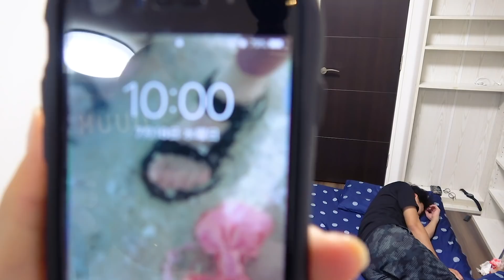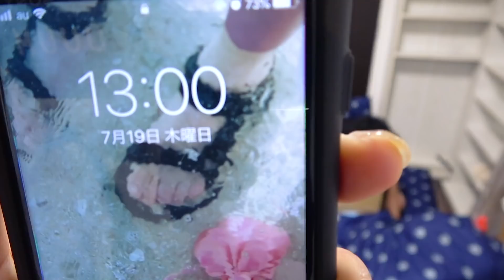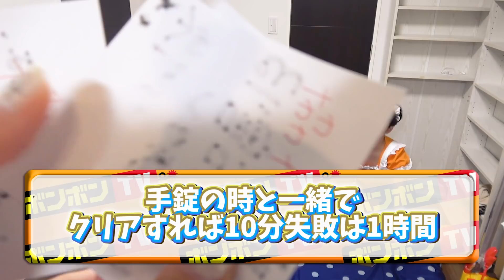【感動】24時間男女が密室で生活してみた結果、コスプレで壁ドンしてたんだけど、、、【検証】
さてさて、、、2人は24時間後どうなったのか、、、

▽よっちと同棲しなくちゃいけないんだけど、、、24時間男女が密室で生活してみた！【検証】

▽【閲覧注意】即興BGM寸劇やってたらよっちとなっちゃんがイチャイチャし始めた、、、！【寸劇】